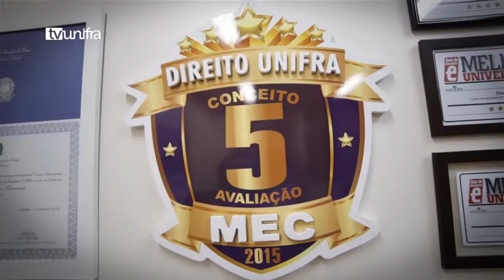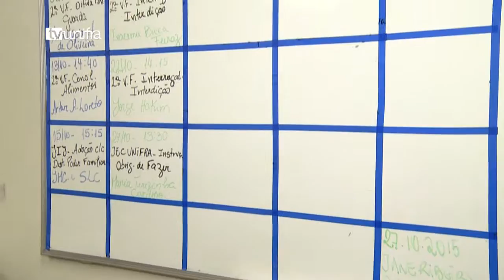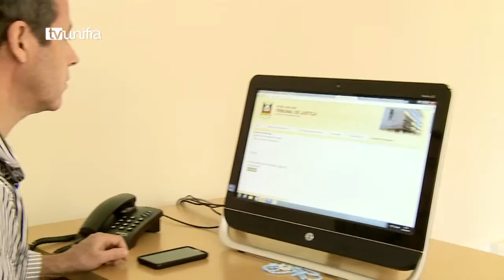Universo Unifra 26-10-2015